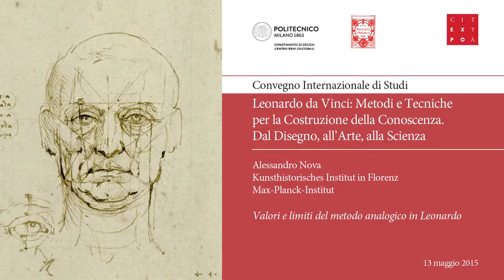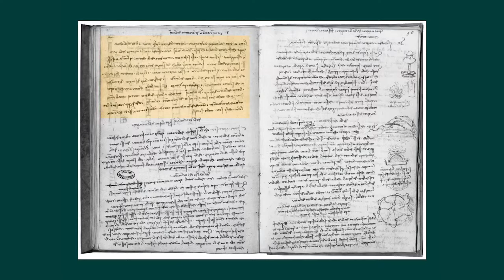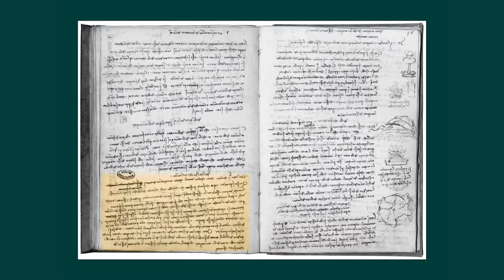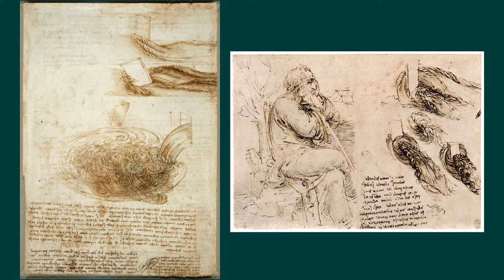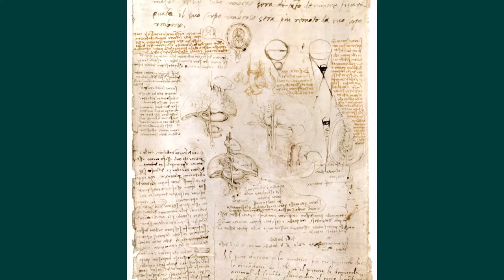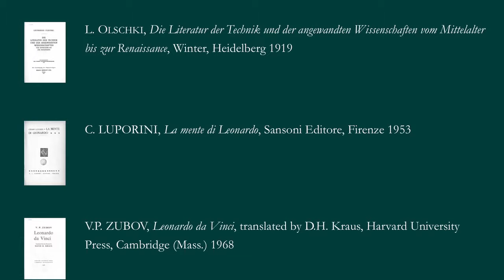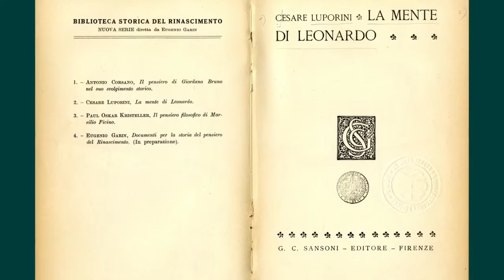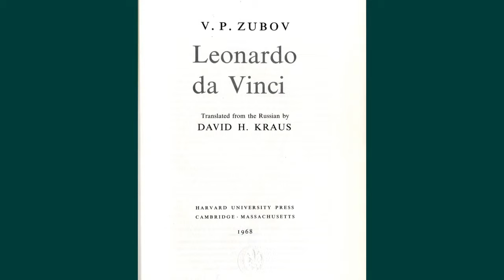A. Nova (Valore e limiti del metodo analogico in Leonardo)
Intervento di Alessandro Nova (Kunsthistorisches Institut in Florenz - Max-Planck-Institut) tenuto durante il congresso Leonardo da Vinci: Metodi e Tecniche per la Costruzione della Conoscenza. Dal Disegno, all’Arte, alla Scienza (Leonardo da Vinci: Methods and Techniques for Building Knowledge. From Drawing to Painting and Science).

Bio:
Alessandro Nova è laureato in Lettere all’Università Statale di Milano e in Storia dell’Arte al Courtauld Institute di Londra, dove ha conseguito il PhD nel 1982 con una tesi sulla committenza artistica di papa Giulio III. Nel 1986 ha ottenuto il dottorato all’Università di Milano con una tesi sul Romanino, ricevendo finanziamenti da J. Paul Getty Postdoctoral Fellowship e Institute for Advanced Studies, Princeton. Dal 1988 al 1994 è stato Assistant Professor a Stanford University, California. Nel 1994 è stato nominato Professore di Storia dell’Arte del Rinascimento alla Johann Wolfgang Goethe-Universität di Francoforte. Dall’ottobre 2006 è Direttore del Kunsthistorisches Institut in Florenz - Max-Planck-Institut. Siede in numerosi comitati scientifici di indirizzo e di ricerca in Italia e all’estero ed è autore di pubblicazioni tradotte in varie lingue, tra le quali Michelangelo Architetto, Milano 1984; Girolamo Romanino, Torino 1994; Il libro del vento: rappresentare l’invisibile, Milano 2007; Bild/Sprachen. Kunst und visuelle Kultur in der italienischen Renaissance, Berlino 2014. E’ co-autore e co-curatore dell’edizione critica delle vite di Giorgio Vasari in tedesco (45 volumi) e di collane di studi nate da attività convegnistica e di ricerca del KHI, tra cui si segnala l’interesse per Leonardo da Vinci che in anni recenti ha condotto alla pubblicazione di raccolte di studi come Leonardo da Vinci’s Anatomical World. Language, Context and “Disegno”, ed. Alessandro Nova and Domenico Laurenza, 2011; e Leonardo da Vinci and Optics, ed. Francesca Fiorani and Alessandro Nova, 2013.